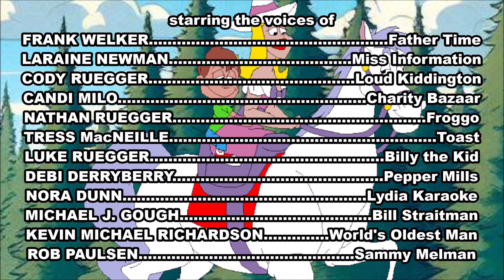Histeria! Credits 3x05B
It came from Histeria!: Loud and Miss Info ride horse at Sherman's Campsite.